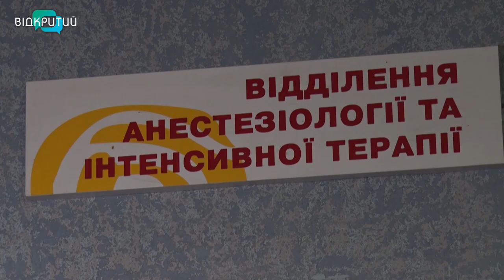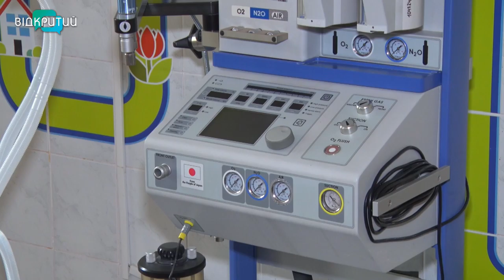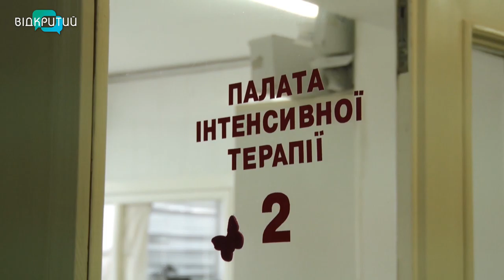Лікуватимуть та ділитимуться досвідом: у Дніпрі американські лікарі безкоштовно оперуватимуть дітей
Лікуватимуть та ділитимуться досвідом. У Дніпрі американські лікарі безкоштовно оперуватимуть маленьких пацієнтів з важкими травмами. Виїзна міжнародна клініка «Лікарі об’єднуються для допомоги дітям» вперше приїде до нашого міста у вересні. Іноземні фахівці не лише прооперують дітлахів з усіх куточків України, а й проведуть майстер-класи для українських колег. _______________________________________________